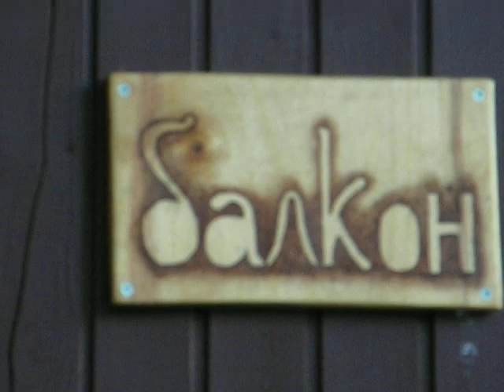Пространство "Балкон" СПб 15.02.2015 г.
"Балкон - уютное пространство развития духа, разума и тела. Это место, где встречаются люди, которым есть чем поделиться. "